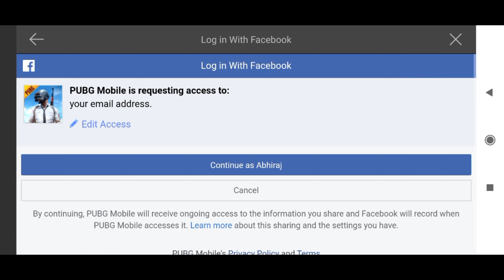😍 How To Get Pre Registration Rewards After Account Transfer IN BGMI | Battelle Ground Mobail India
how to get pre registration reward After Account Transfer in bgmi
how to get pre registration reward After Data Transfer
how to get free outfit in bgmi
how to get free title in bgmi
how download bgmi
Battelle Ground Mobail India download free
how to download bgmi
pre-registration reward collect free on bgmi